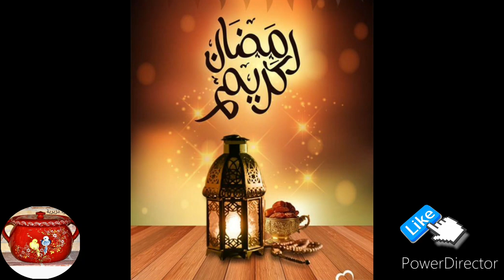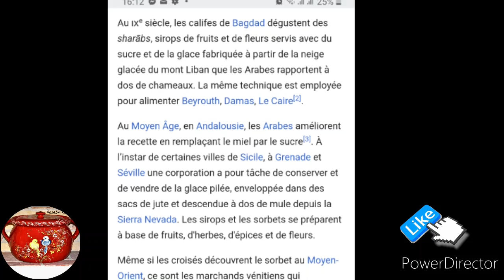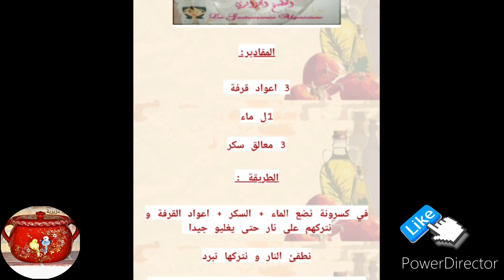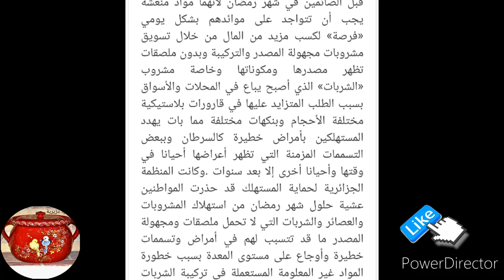حلوة الغريبية الجزائرية التقليدية مع قصة الشربات الجزائري Ghribia algérienne à l'ancienne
وصفة الغريبية الجزائرية القديمة و التقليدية بدون اضافات او تغيير للوصفة التقليدية الي تربينا عليها مع مذاقها التقليدي الرائع بكل بساطة و دون تكلف او تصنع مع سر تشققها

المقادير
 3 كيلات فرينة مغربلة
1كيلة خليط من الزبدة الذايبة و الزيت
١ كيلة سكر ناقصة

recette tradionnelle authentique de la ghribia sans aucun ajout tout en preservant le gout d'antan quinous plongera dans les souvenirs de notre enfance🙂🙂

rejoingnez notre groupe sur facebook et preservons ensemble notre patrimoine culinaire algerien